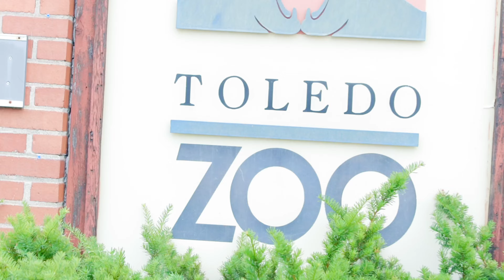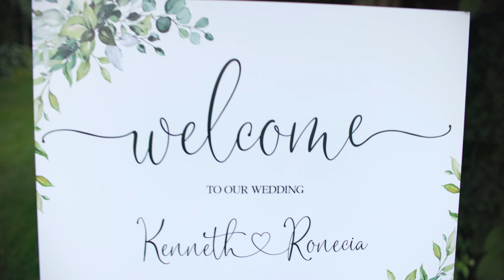The Clark Wedding Video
This was an awesome experience! Shooting this wedding at the zoo was amazing! The Clarks were incredible people!